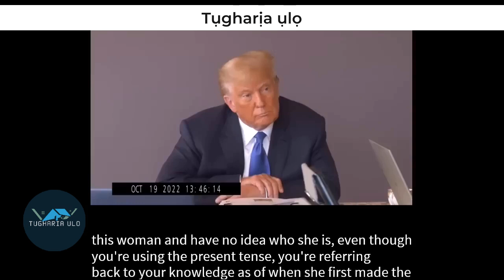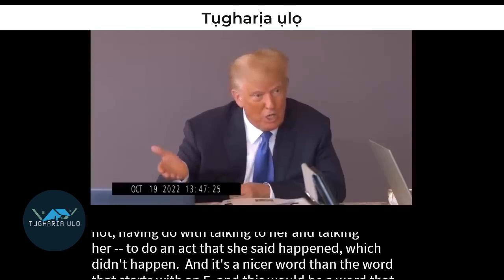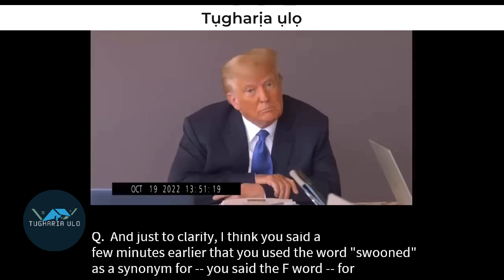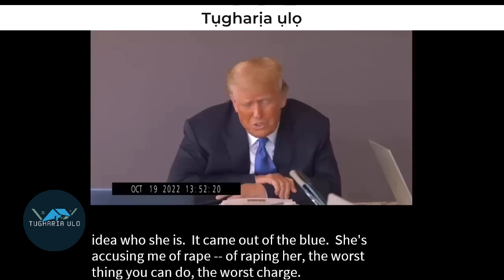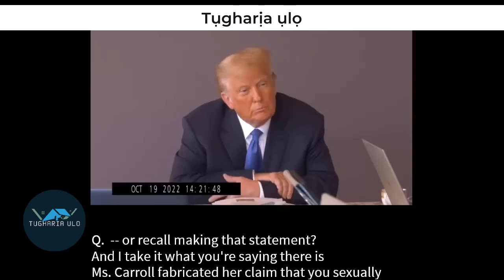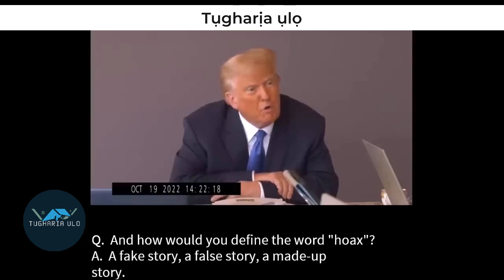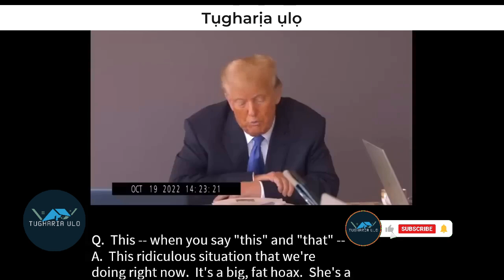Trump DESTROYS Lawyer in LEAKED Video Deposition